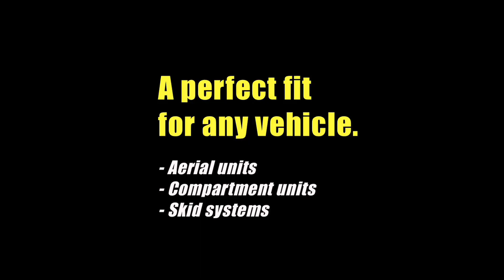PyroLance Ultra-High Pressure Firefighting